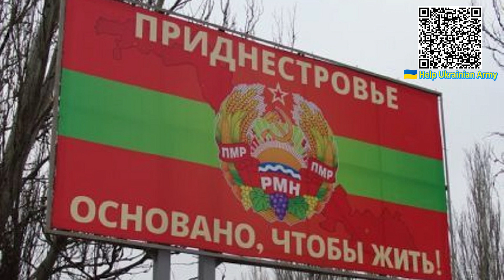Тайный план Додона! Спецоперация ФСБ - уже в Кишинёве: накрыли всех. Путин в ярости - впервые!